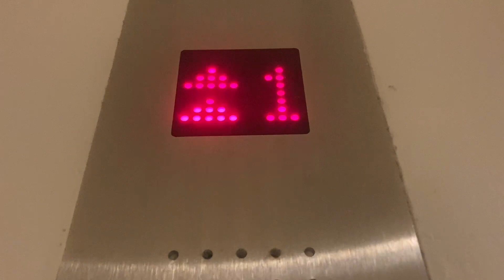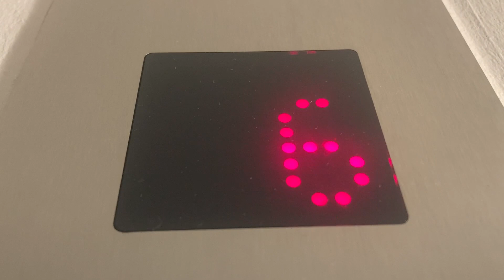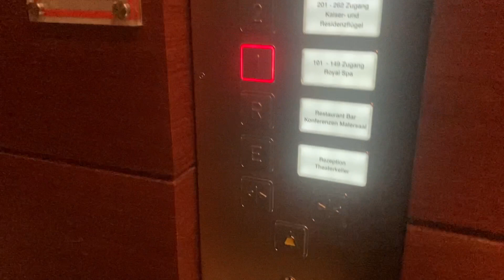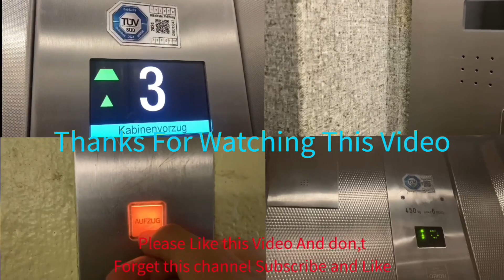2019 Mod Schaufler Fahrstuhl in einem Maison Messmer Hotel in Baden-Baden Werderstraße 1